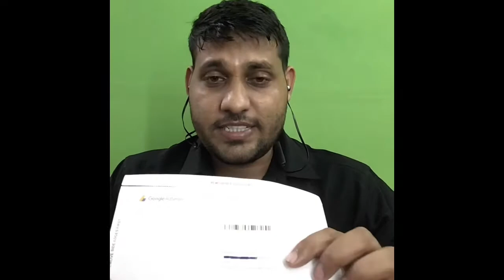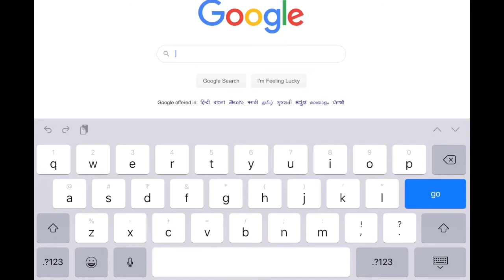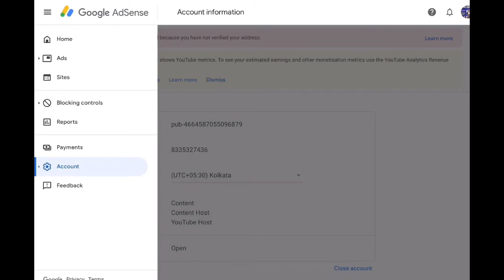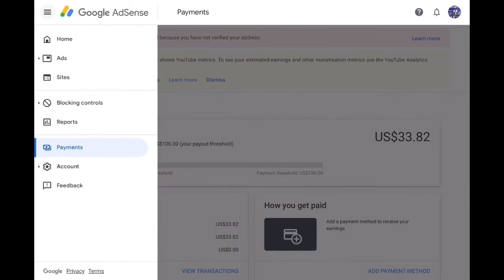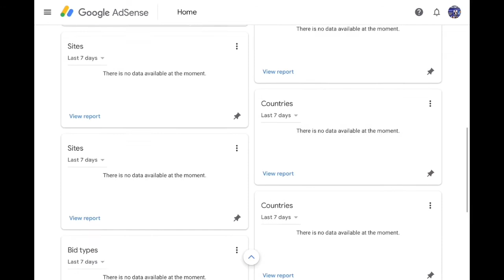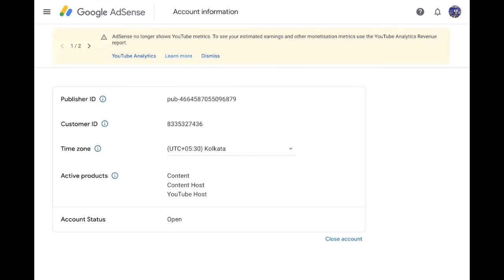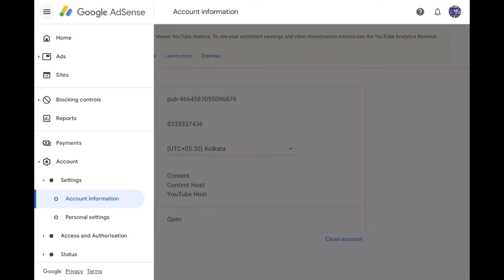Google AdSense Account | PIN Kaise Karte Hain | Live🔴 DEMO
इस वीडियो में मैं आपको बताऊंगा कि किस तरीके से गूगल ऐडसेंस (Google AdSense) PIN Verify Kaise Karte Hai ?
Google AdSense PIN verify tabhi Kiya ja sakta hai jab aapka Channel monetize ho jaaye.

follow Dhanraj sir on instagram - @dhanraj.dangi1992

Follow Dhanraj Study circle on instagram - @dhanrajstudycircle

Address –
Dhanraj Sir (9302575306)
plot no 10 shravan kanta estate in front of shravan kanta palace nizamuddin road bhopal 462022